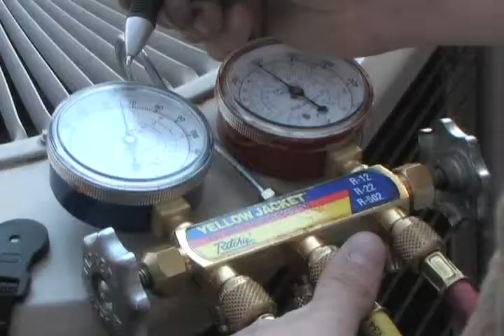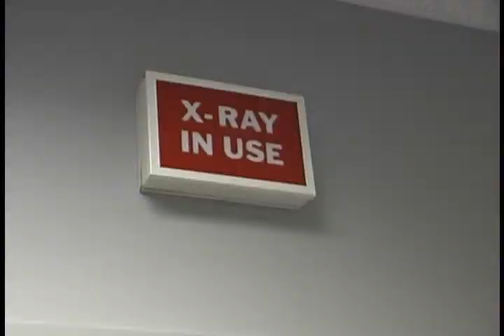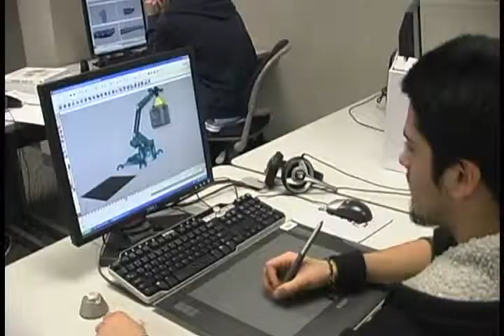Tulsa Tech Highlight Video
Showcasing the many great things about Tulsa Tech.